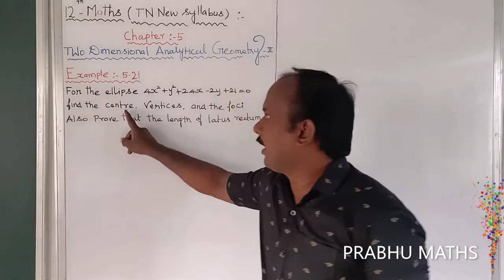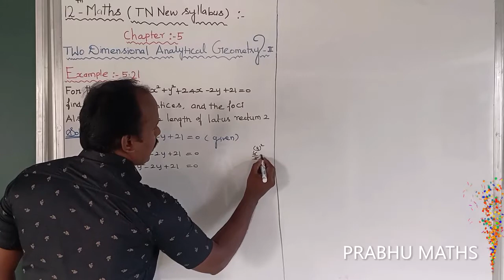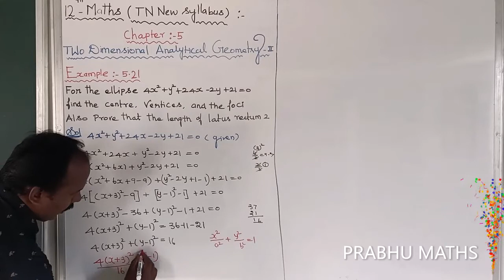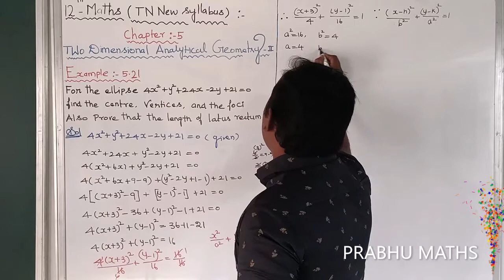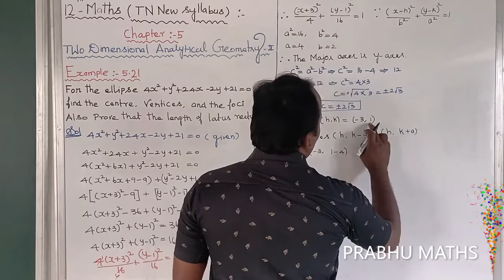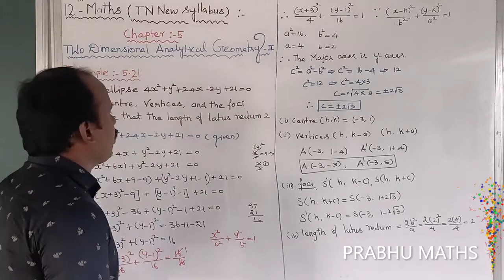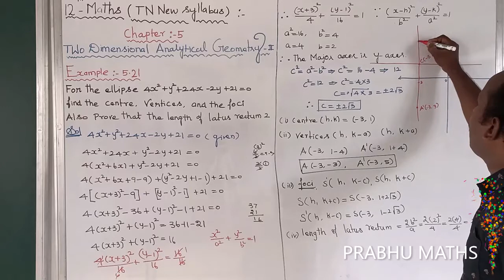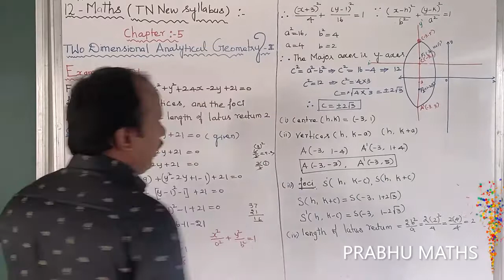EXAMPLE .5.21 | CLASS 12 MATHS | TWO DIMENSIONAL ANALYTICAL GEOMETRY II | CHAPTER 5